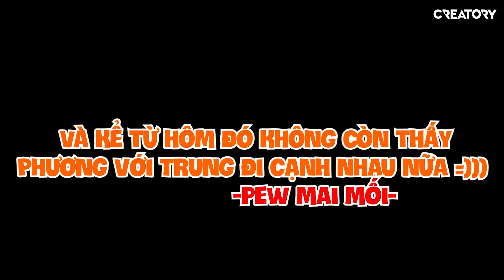PEW ĐỔI NGHỀ STREAM ĐI MAI MỐI DẠO VÀ CÁI KẾT.....| DAILY VLOG 27